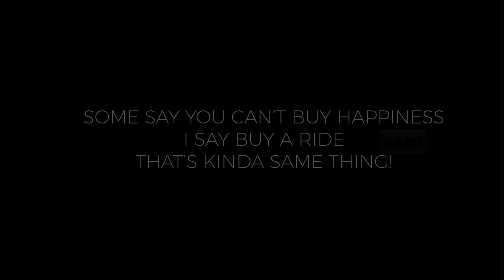BMW G310R BS6 COMES HOME!! SUBSCRIBER'S DELIVERY EXPERIENCE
Hello Viewers,
Join us to see the exciting moments of our subscriber's BMW G310R delivery experience.. Hope you enjoy the video.

Shopping on Amazon.in with the below link and support me:)

Other Videos in my Channel:
My Gears:
Lav Mic